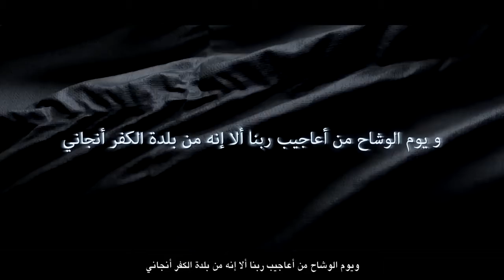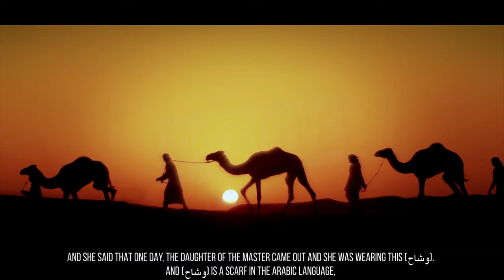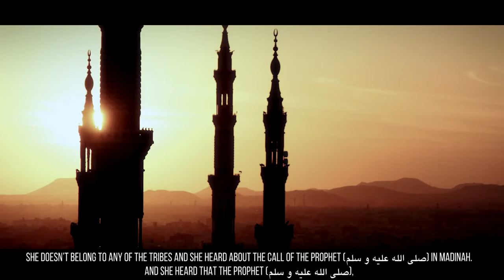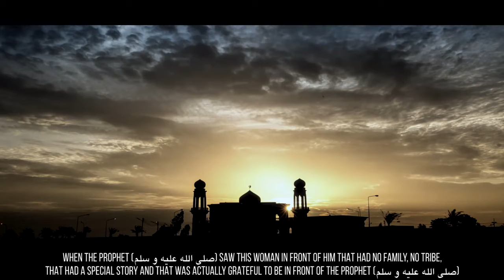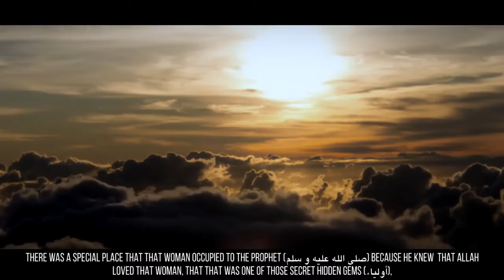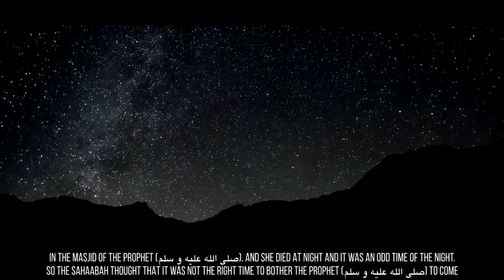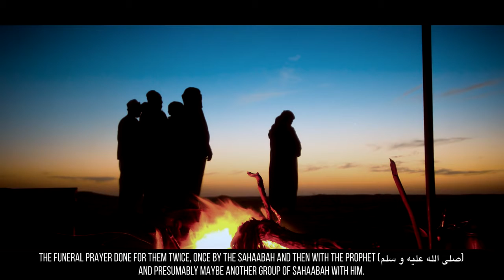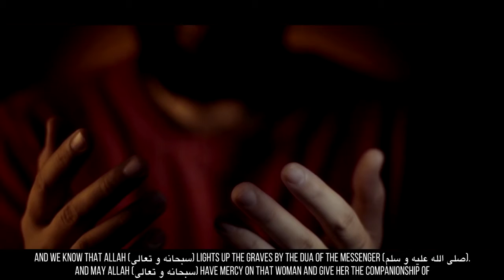AMAZING STORY Woman Who Cleaned The Prophet's Mosque EMOTIONAL